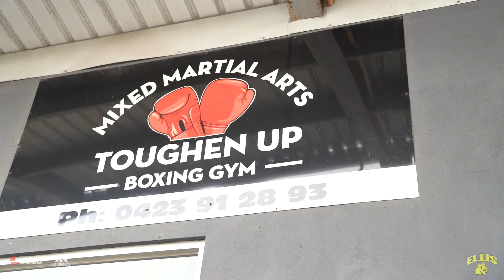Vita Pomale | JUNE 5TH PREPARATION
𝗩𝗶𝘁𝗮 "𝗧𝗵𝗲 𝗣𝗿𝗼𝗯𝗹𝗲𝗺" 𝗣𝗼𝗺𝗮𝗹𝗲 looks to extend his knockout streak when he takes on Sydney's Tristan Maskell on June 5th 👀